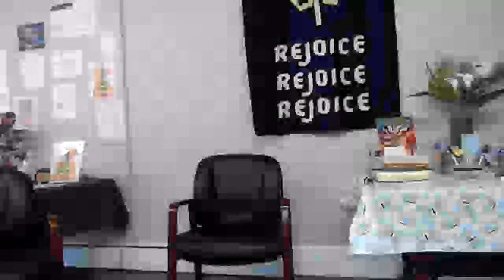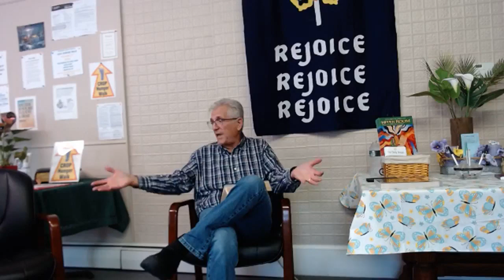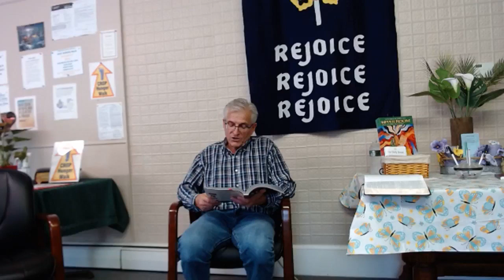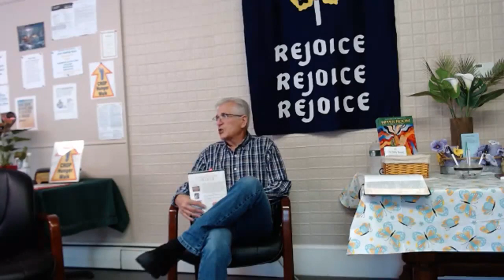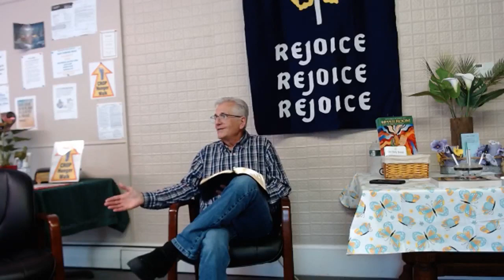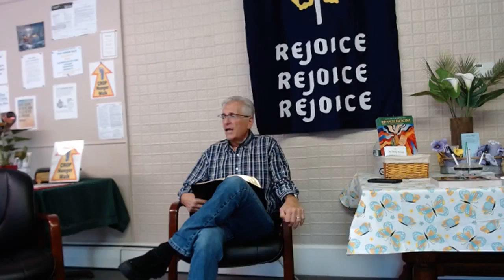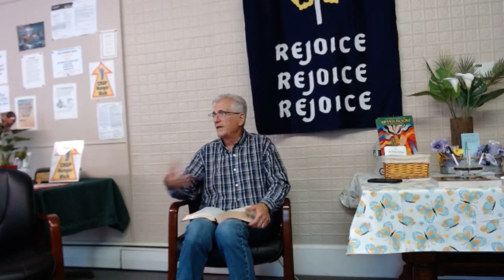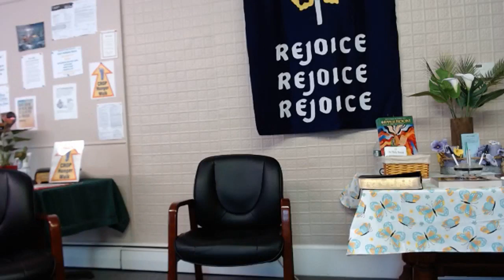September 7, 2022 Bible study on Acts 1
The Selah Fellowship of Kirkville begins a new study of the Book of Acts. They meet Wednesdays at 1PM at the church every Wednesday. Come join them!